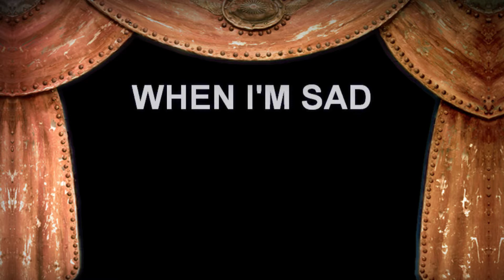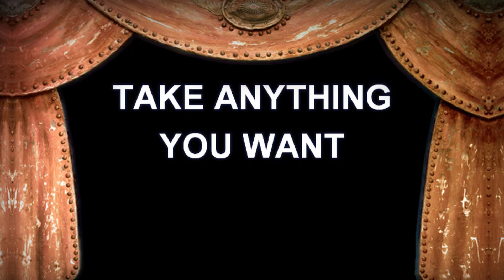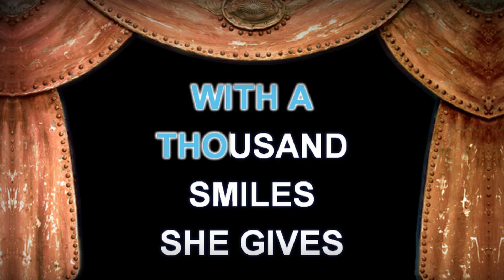Sting - Little Wing - Lyrics (Karaoke Version)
Sting - Little Wing with Lyrics (Karaoke Version)